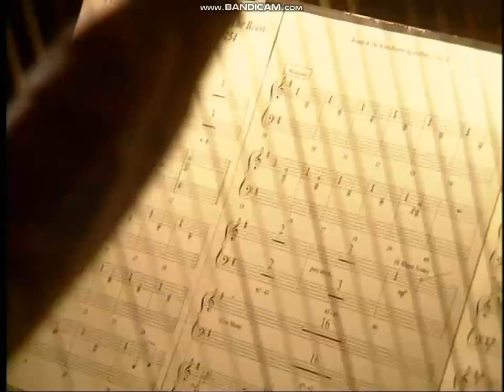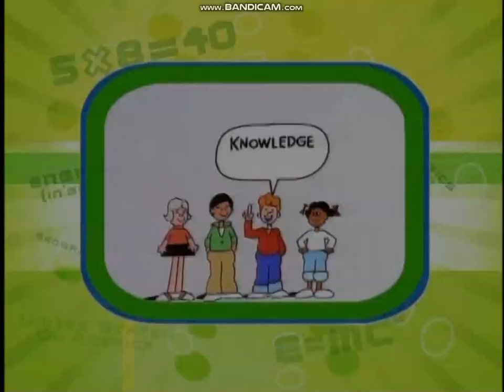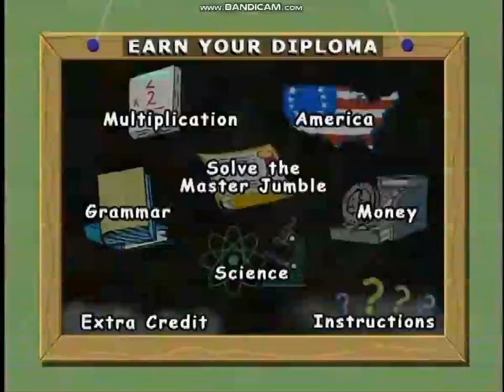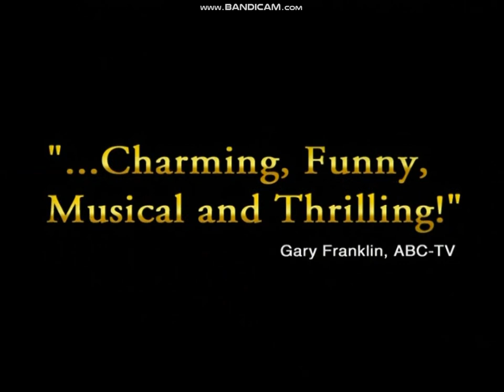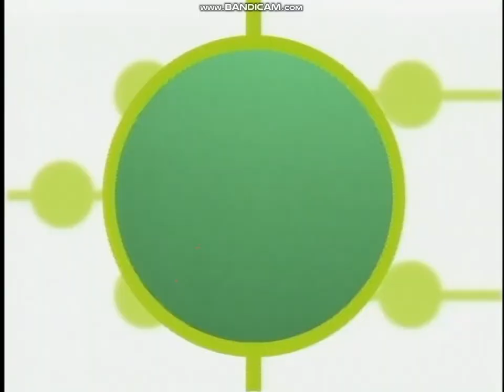Sneak Peeks from The Many Adventures of Winnie the Pooh: 25th Anniversary Edition 2002 DVD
HIP HIP HOORAY! It's National Winnie the Pooh Day! And here are the previews from the 2002 DVD of The Many Adventures of Winnie the Pooh: 25th Silver Anniversary Edition.

The previews are:

1. Lilo & Stitch Preview
2. Beauty and the Beast: Special Edition Preview
3. Rolie Polie Olie: The Great Defender of Fun Preview
4. Mickey's House of Villains Preview
5. Schoolhouse Rock: 30th Anniversary Preview
6. Snow Dogs Preview
7. Oliver & Company Preview
8. Air Bud: Seventh Inning Fetch Preview
9. Tarzan and Jane Preview
10. Return to Neverland Preview
11. Playhouse Disney Promo

BONUS PREVIEWS:

1. Piglet's Big Movie Teaser Trailer
2. Winnie the Pooh: A Very Merry Pooh Year Preview